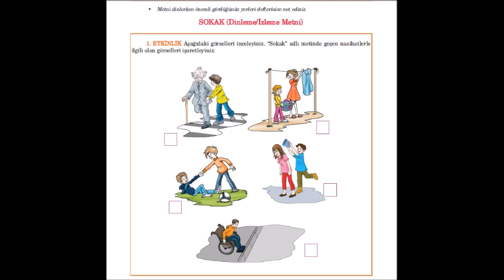5. Sınıf Türkçe Dersi Sokak Dinleme İzleme Metni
5. Sınıf Türkçe Dersi Sokak Dinleme İzleme Metni ( Anıttepe Yayınları )